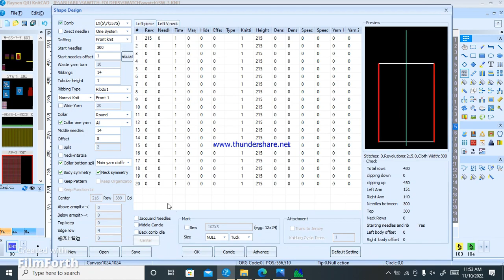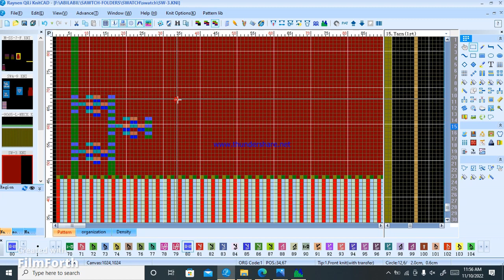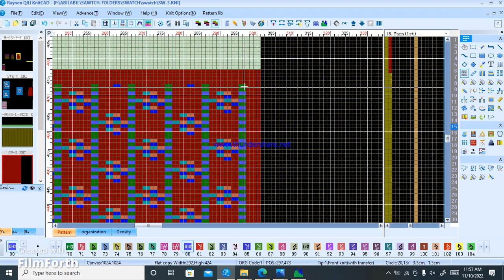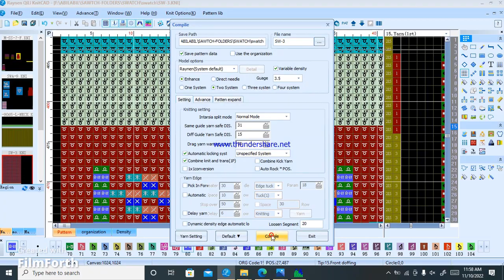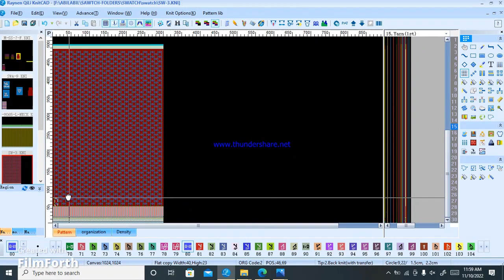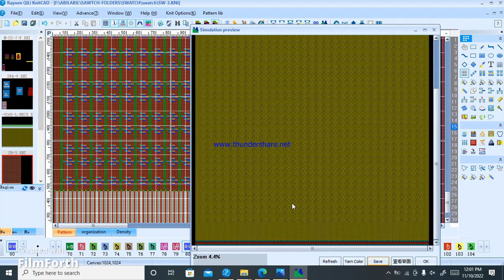cable knitting patterns by hqpds,raynen qili knitcad.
Cable Knit Pattern
Cable Knit Pattern
Cable Stitches
Cable Stitches
Cable Knit
Cable Knit
Knitting Cable Stitches
Knitting Cable Stitches
Cable Knit Throw Pattern
Jumper Knitting Pattern
Jumper Knitting Pattern
Cable Knit Hat Pattern
Knit Cardigan Pattern
Knit Cardigan Pattern
Cable Patterns Free
Cable Patterns Free
Simple Knit Cable Pattern
Cable Knit Throw Blanket Pattern
Cable Knit Throw Blanke…
Sweater Vest Knitting Pattern
Easy Knit Cable Patterns
Sweater Coat Knitting Pattern
Cable Knit Blanket Pattern
Cable Knit Sweater Pattern
If you need any design, please comment and let me know. I will try to help.